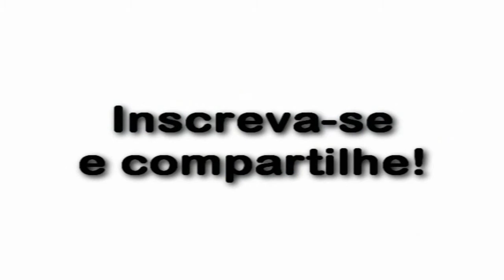GAUCHÃO 06/04/2016 - Grêmio 4x1 Brasil de Pelotas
Gols: Geromel, Bobô, Giuliano e Pedro Rocha